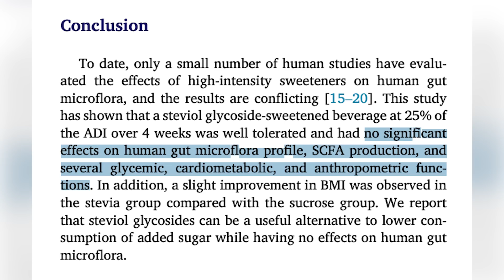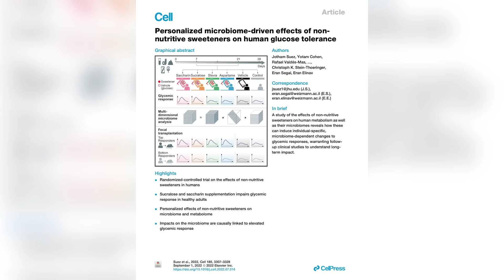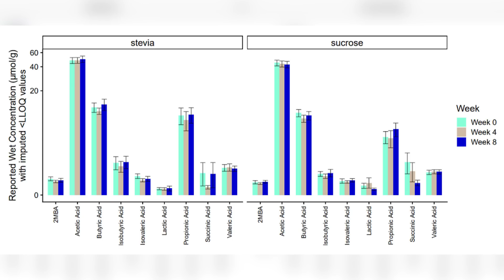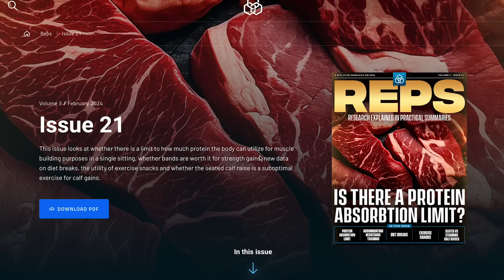Is Stevia the Safest Sweetener for Your Gut Health? | Educational Video | Biolayne